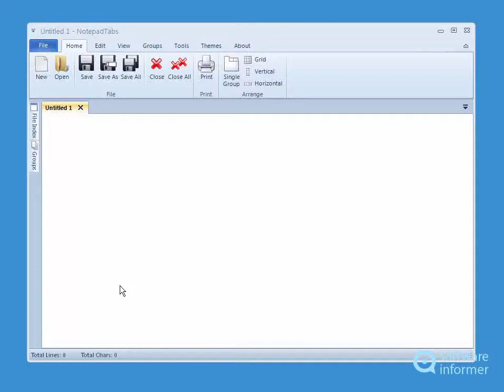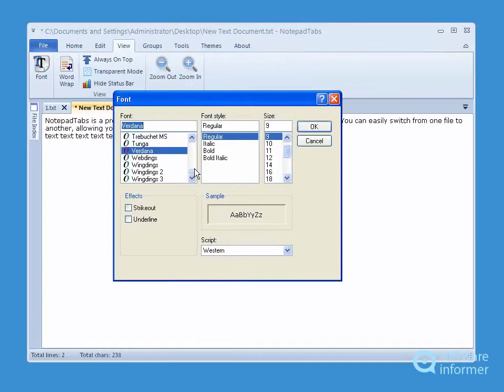A quick look at NotepadTabs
It allows you to view multiple text files in a single Notepad. NotepadTabs2 is developed by MT Software.